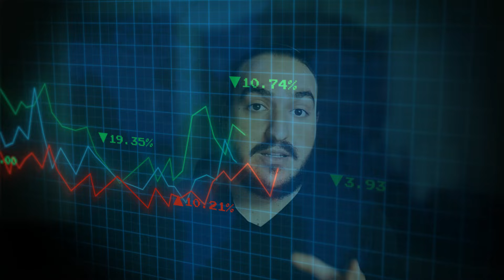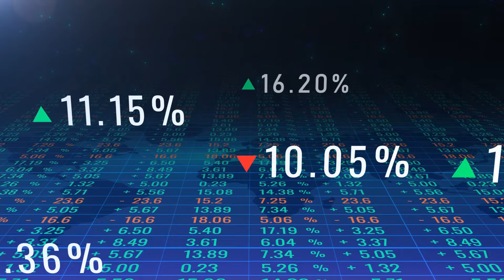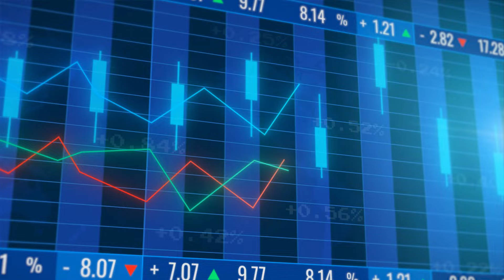NIO STOCK Alert: Buy, Hold, or Sell? Not Over – Huge Update!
Is NIO a good investment right now? Dive into our latest video where we unravel NIO's current market position and future prospects. Amidst its rollercoaster performance and fierce competition in the Chinese EV market, NIO plans a bold move with a new mass-market brand. This strategy might just redefine its journey towards profitability. We also tackle the challenges NIO faces, including market saturation and economic slowdowns, and discuss potential catalysts that could propel NIO forward. Whether you're thinking of buying, holding, or selling NIO stock, this video is your guide to making an informed decision.